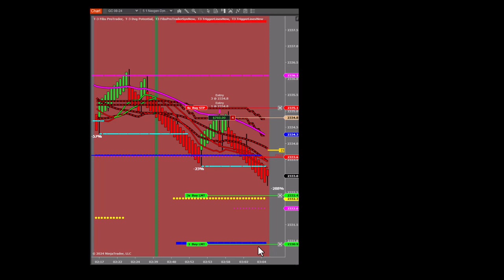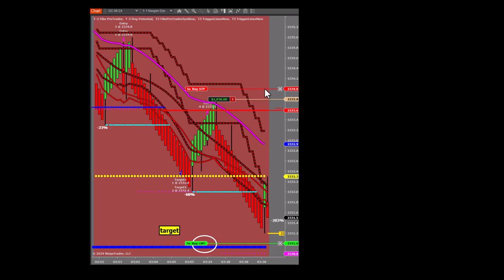Trend Trade Short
Utilize Nexgen Software's Automated Fibonacci Support and Resistance to precisely pinpoint key entry and exit areas for your trades.